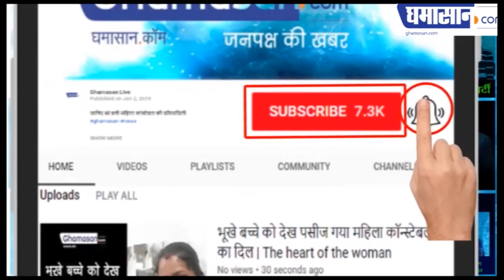कार में बैठी साली पत्नी को फौजी ने गोलियों से क्यों भून दिया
फौजी ने बाद में खुद को भी गोली क्यों मारी | Ghamasan News is India's Biggest Hindi news Portal.